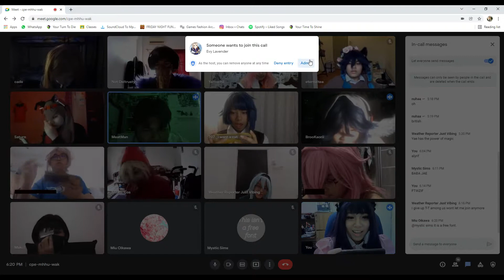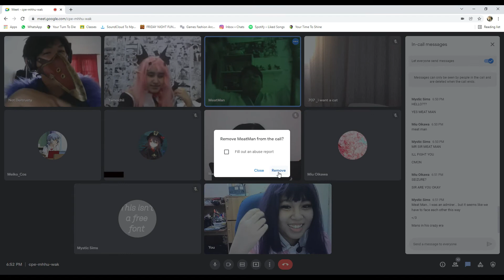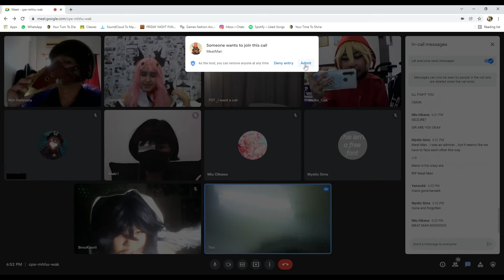Panel part 2 (among us)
Hello this is the full among us gameplay from my recent panel! i will be linking everyones account below!

Instagram accounts
Mikan Tsumiki (Honor) - @xingqiusfavourite
Yae Miko (Beau) - @beaukann.cos
Nobara (Cade) - @cadeprinz
Overhaul (Del) - @deltrusty
Venti (Ezra) - @pissytears
Kazuha (XiaoNeko) - @felix_the_zeraora
Xingqiu (Jae) - @bukikitpink
Barbatos (Kaorii) - @itsjustmekaorii
Midari (Maki) - @se44ngel
Shinpachi Shimura (Meat) - @meatman.n.n
Kenny (Meiko) - @meiko_cos
Pfp Venti (Nuhaa) - @nuhaalovescats
Beidou (Sage) - @Sage.xv
Eula (Weather) - @weather_cos
Krul Tepes (Yamoo) - @justtyamo

i love you all damn it. Hope to see yall again at my next panel!